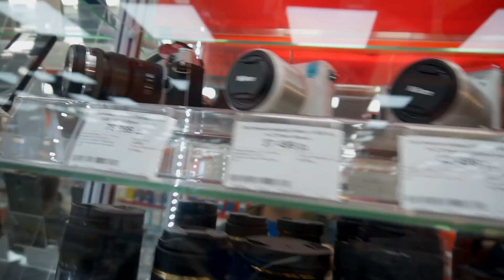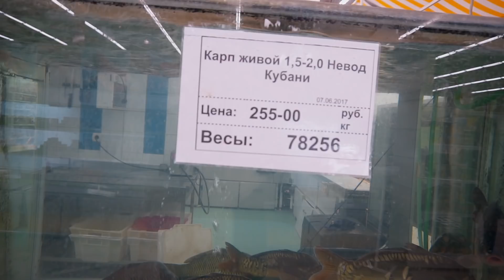18+ !!! Снова запрещают СНИМАТЬ. НЕ СДЕРЖАЛСЯ ВЫБЕСИЛИ (18+)